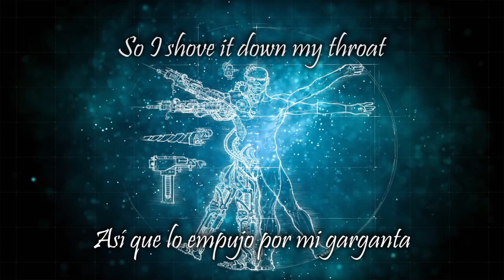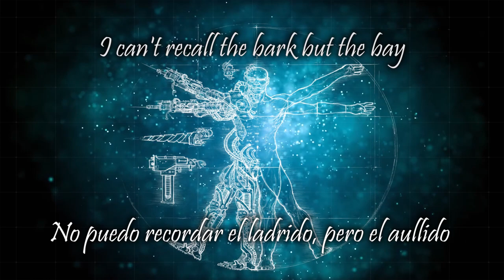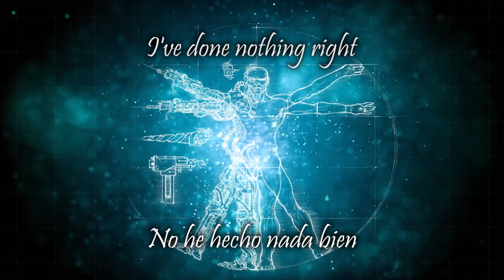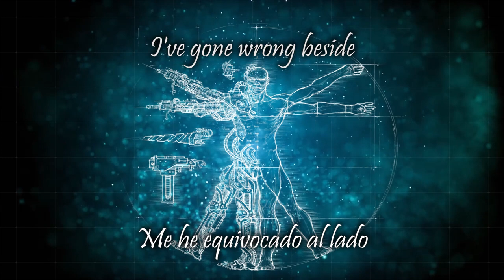Foxing - Grand Paradise (Sub. Español/Ingles)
Letra Español:

Puedo ser romántico
Cuanto estoy hambriento de sueño
Cuando lo intento, pero al parecer
No puedo recordar nada
Con el cabello de un perro
Tengo un puñado de su melena
Es demasiado grueso para el estómago
Así que lo empujo por mi garganta
La suerte se fue el sábado y ahora

Jesucristo, estoy destrozado en la cama
Me ven durmiendo en la perrera otra vez
No puedo recordar el ladrido, pero el aullido, lo admito.
Si estuviera escuchando, podría oírlo

Estoy con el shock-collared a las puertas del cielo
25 años que he estado tratando de sacudirme
Y si trato de quedarme quieto
Entonces alguien está respirando en mi cuello
Así que me estoy avergonzando a mí mismo otra vez
Debería verme a mí mismo fuera
Acuéstame en la bañera.
Tira mi teléfono
Ata un bozal a mi boca ahora

Si escucho puedo oír
Las palmas mantienen anillos de oro blanco
Doblados como
Nudos atados, sudor apretado, dejame dormir
Llevame ahora
No he hecho nada bien
Me he equivocado al lado
No puedo ver lo que hay ahí
Suerte torcida bajo el rugido del tambor
Presionando al cristal
El cristal presionando suelta suavemente los lugares
Marcados en la pared
Muralla de un estomago vacio
Si escucho puedo escucharlo

Doblados como
Llevame ahora
No puedo ver nada en absoluto

Letra Ingles (Sacada de genius):

I can be romantic
When I'm starving for sleep
When I try but I can't seem
To remember anything
With hair from a dog
I’ve got a fistful of its mane
It’s too coarse to stomach
So I shove it down my throat
Luck left late Saturday and now

Jesus Christ I'm wrecked to bed
They watch me sleeping in the kennel again
I can't recall the bark but the bay, I admit
If I was listening I could hear it

I’m shock-collared at the gates of heaven
25 years that I’ve been trying to shake loose
And if I try to sit still
Then someone's breathing down my neck
So I'm embarrassing myself again
I should see myself out
Lay me down in the tub
Throw away my phone
Strap a muzzle to my mouth now

And Jesus Christ I'm wrecked to bed

If I listen I can hear
Palms kept white hot gold rings
Folded like a
Knot tied tight sweat leave sleep
take me now
I've done nothing right
I've gone wrong beside
I can't see what's there
But If I listen I can hear
Luck bent low roar drum
Pressed to the glass
The glass pressed loose soft spots
Marked on the wall
Wall an empty stomach
If I listen I can hear it

folding like a
take me now
I can't see anything at all